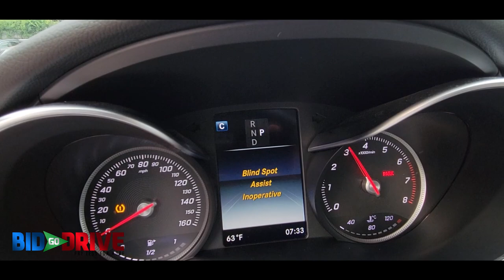2017 Mercedes-Benz C 300 4matic( Walk Around Video ) | BidGoDrive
This 2017 Mercedes-Benz C 300 4matic sustained Rear End damage. This unit is confirmed to run and drive. This vehicle has a retail value of $39,591. This vehicle is being sold with a salvage title. We can assist you whether you are shipping domestically or internationally. We ship worldwide.

SALES DEPARTMENT
BIDGODRIVE SOCIALS:
STAY UP TO DATE WITH ALL OUR NEW ARRIVALS!!
(you will need to save our number in your phone's contacts first)